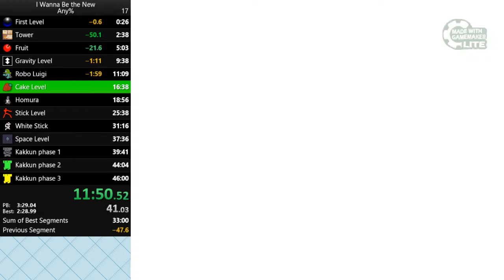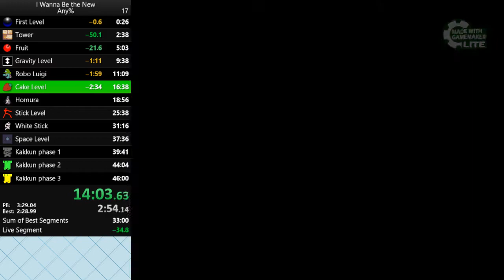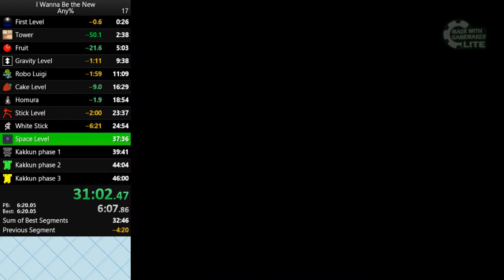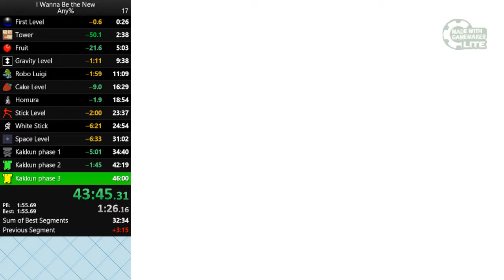I wanna be the New [44:12]